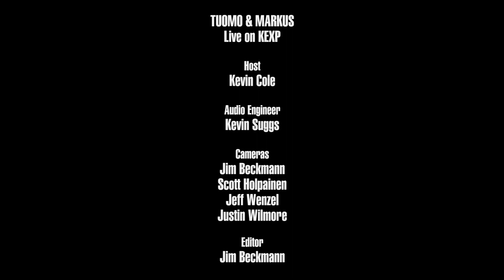Tuomo & Markus - Over The Rooftops (Live on KEXP)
presents Tuomo & Markus performing "Over The Rooftops" live in the KEXP studio. Recorded June 20, 2017.

Host: Kevin Cole
Audio Engineer: Kevin Suggs
Cameras: Jim Beckmann, Scott Holpainen & Justin Wilmore
Editor: Jim Beckmann

Performers:
Tuomo Prättälä - vocals & piano
Markus Nordenstreng - vocals & guitar
Verneri Pohjola - trumpet
Juho Viljanen - drums
Jeremias Ijäs - bass
Miikka 'McGyver' Paatelainen - steel guitar